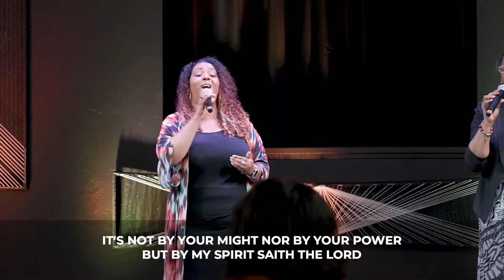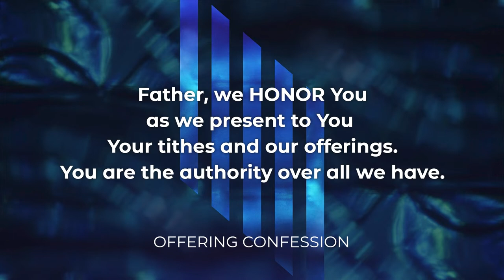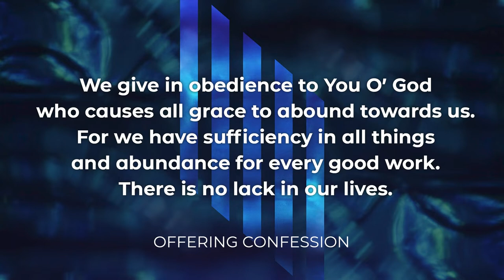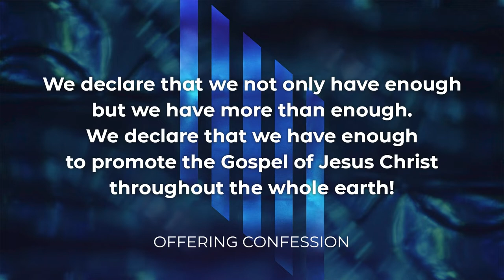Sweet Sleep | Bishop Tony Dunn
The book of Proverbs says "When you lie down, you will not be afraid; Yes, you will lie down and your sleep will be sweet".

In today's society, everyone is always on the go and it's hard to find time to truly rest. So what does it mean to have sweet sleep?

Join Bishop Tony for Part 1 of his new sermon series entitled "Sweet Sleep" as he teaches us what the word of God says about the importance of rest.

To learn more about New Day Christian Fellowship Church in Corona, CA, visit our